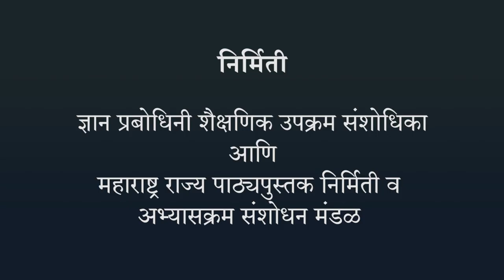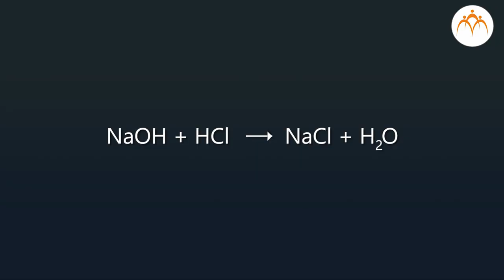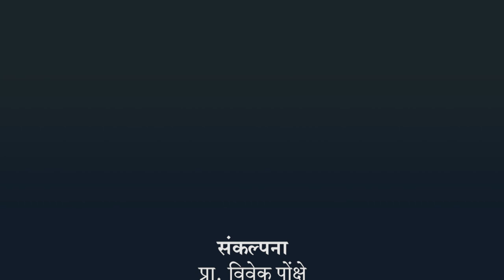रासायनिक आणि भौतिक परिवर्तने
रासायनिक अभिक्रिया व समीकरणे